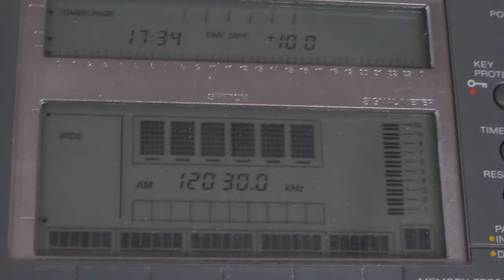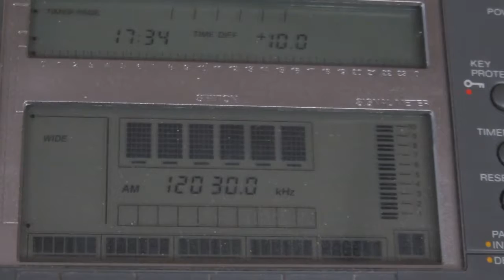VOIRI [500 KW, SIRJAN] — 12030 KHZ — [29 MAR. 2017 04.34 UTC]